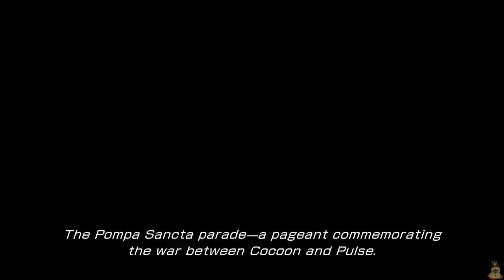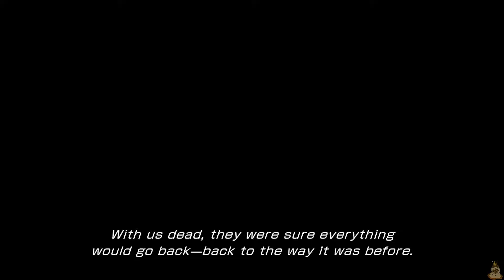Final Fantasy XIII (PC 1080/60) - Episode 11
--Lore videos without the pesky grinding & running around.
vvv vvv vvv